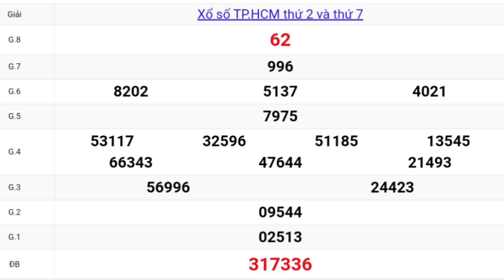XSMN QUAY THỬ DỰ ĐOÁN KẾT QUẢ XỔ SỐ TP.HCM 20☆03☆2021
Mời bà con xem Quay thử xổ số tp.hcm
THỨ BẢY , ngày 20 tháng 03 năm 2021

Thứ 2: TP. HCM (xshcm), Đồng Tháp (xsdt), Cà Mau (xscm)
Thứ 3: Bến Tre (xsbt), Vũng Tàu (xsvt), Bạc Liêu (xsbl)
Thứ 4: Đồng Nai (xsdn), Cần Thơ (xsct), Sóc Trăng (xsst)
Thứ 5: Tây Ninh (xstn), An Giang (xsag), Bình Thuận (xsbth)
Thứ 6: Vĩnh Long (xsvl), Bình Dương (xsbd), Trà Vinh (xstv)